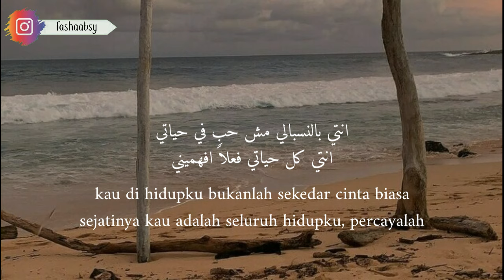Ew'ediny - Ramy Gamal | cover by Zena Emad | lirik dan terjemah | اوعديني - رامي جمال - زينة عماد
• MUSIC WORLD •

tulis di kolom komentar ide ide untuk video selanjutnya dan lagu apa lagi yang akan kita artikan, agar mendengar lagu bisa sambil menikmati maknanya
please!

Kontak untuk iklan kerjasama dengan YouTube kita